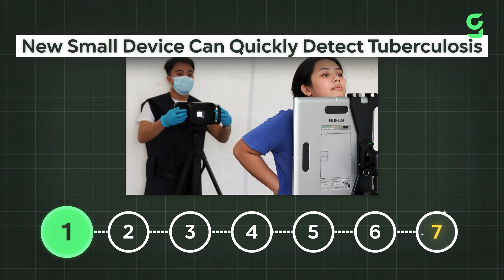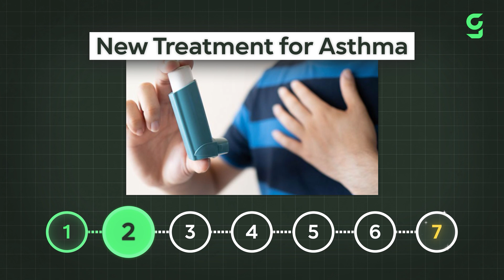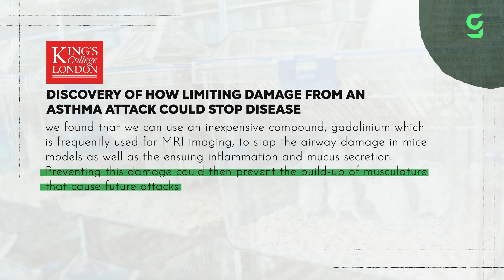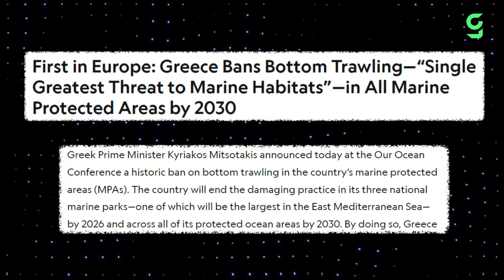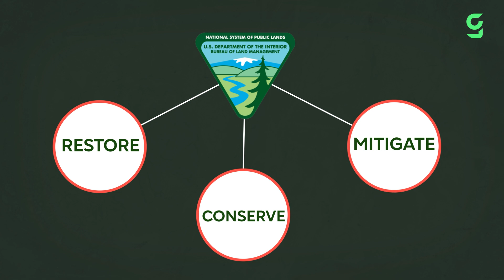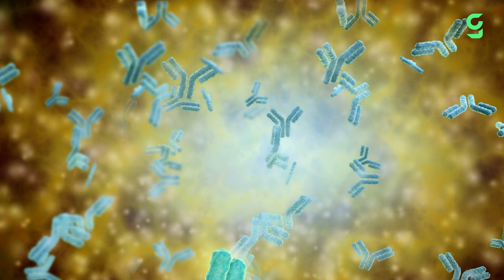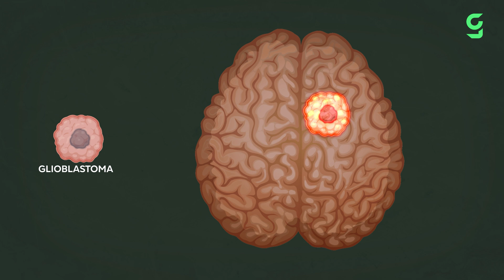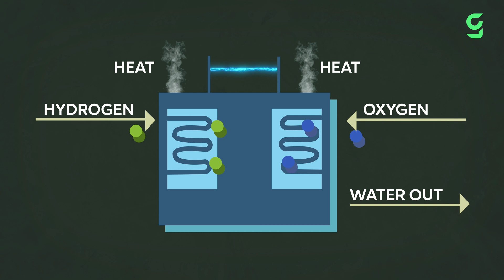Your Weekly Dose of Good News | Week 26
0:00 Your Weekly Dose of Good News | Week 26
0:45 AI-Powered Tuberculosis Detection
2:19 New Treatment for Asthma
4:10 Greece Bans Harmful Fishing Method
5:50 Compensation for Victims of Chemical Leak
7:00 New Land for Conservation & Renewable Energy
8:28 Cancer Vaccine Breakthrough
10:03 World’s First Hydrogen-Powered Megayacht

► More Good News!

► All Good News Episodes
► OUR OTHER CHANNELS:

MegaBuilds: @MegaBuildsYT
contact[at]good-news.io